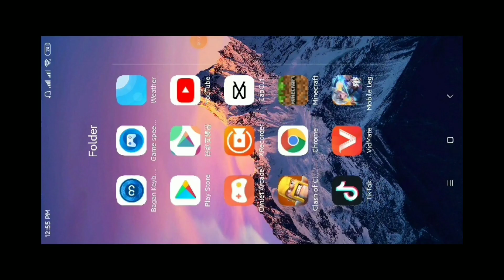minecraft ယောက်ဖ crafter senson 3 ep 2